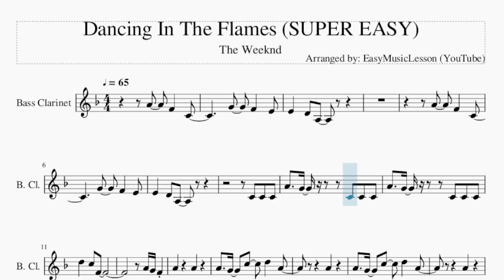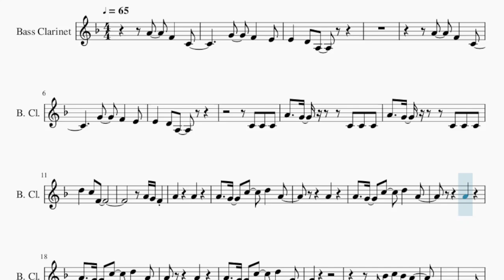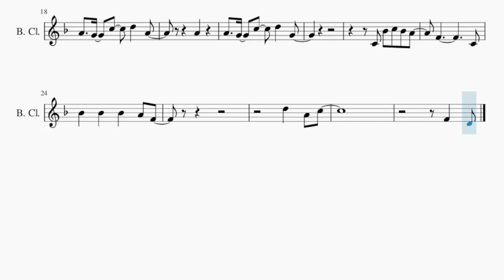SUPER EASY Bass Clarinet Sheet Music: How to play Dancing In The Flames by The Weeknd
Comment and let us know how the videos have helped you. It keeps us going! :)Here is a sheet music/tab video on the song Dancing In The Flames (SUPER EASY) by The Weeknd on the bass clarinet. A bass clarinet sheet music arrangement which is transposed to notes that are easily played by bass clarinet, for the song Dancing In The Flames (SUPER EASY) by The Weeknd.

EasyMusicLesson teaches you to play the your favorite instrument, through well-arranged sheet music so that you too can learn how to play Dancing In The Flames (SUPER EASY) by The Weeknd on the bass clarinet as fast as you can. A bass clarinet sheet music with backing tracks to help your play the song better.

Chords of Bass Clarinet arrangement:
Eb Maj   Eb Maj   C Min   C Min   Eb Maj   Eb Maj   C Min   C Min
Bb Maj   Bb Maj   Ab Maj   Ab Maj   Eb Maj   Eb Maj   C Min
C Min   Eb Maj   Eb Maj   C Min   C Min   Bb Maj   Bb Maj   Ab Maj
Ab Maj   Eb Maj   Eb Maj

Melody notes of Bass Clarinet:
A4 G4 C4 C4 C4
A4 A4
A4 G4 C5 D5 A4
A4
A4
A4
A4 G4 C5 D5 G4
C4 Bb4 C5 Bb4 A4
F4     C4
Bb4 Bb4 Bb4 A4 F4
D5 A4 C5
F4 D4